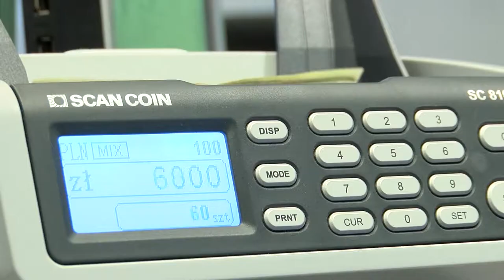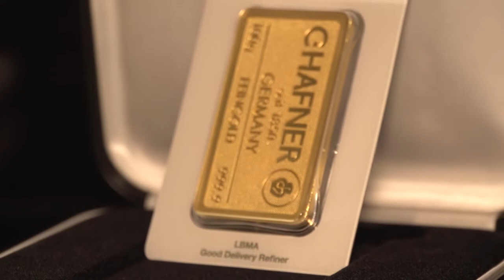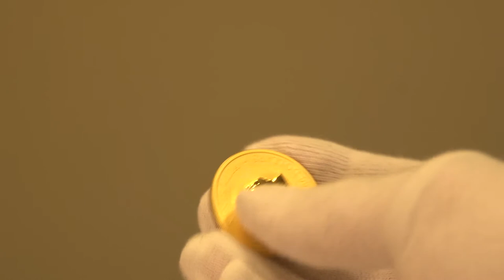Przeżyjesz za 1540 zł? Sprawdź jak oszczędzać na emeryturę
Wypowiedź: Robert Śniegocki, ekspert Grupy Goldenmark.

Kobiety dostana o 80 proc. niższe emerytury niż mężczyźni. Z wyliczeń ZUS wynika, że kobiety mają dostać średnio 1540 złotych a mężczyźni  2820 złotych. Jedyne co możemy zrobić to zacząć oszczędzać. Które inwestycje są najbardziej opłacalne?